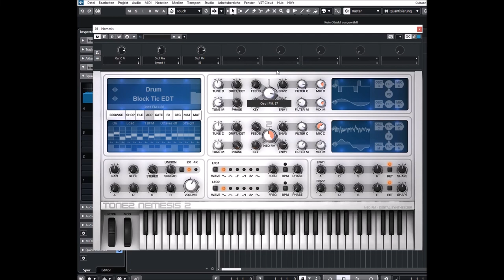Tone2 | Nemesis 2.4 | DrumBeats Modulation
New features:
* Added a VST3 version for Mac
* Added a standalone version for Mac (M1 native and Intel)
* All parameters are available for the DAW's automation now

Enhancements:
* Many small enhancements

Fixes:
* Workarounds for many DAWs which did not resize the VST3 plugin properly.
*Automation in the VST3 version did not work with parameters that were located behind the 10th slot.
* Workaround for a bug of Ableton and FL Studio which do not properly stick to the AudioUnit2 standard and did not display the AudioUnit.
* Workaround for a bug of Ableton which did not configure the Automation parameters of the VST3 version properly.
* Workaround for a bug of Reaper which did display automation parameters incorrectly.
* Fixed a possible crash.

Chapter:
00:00 Intro
00:05 Beat Modulation